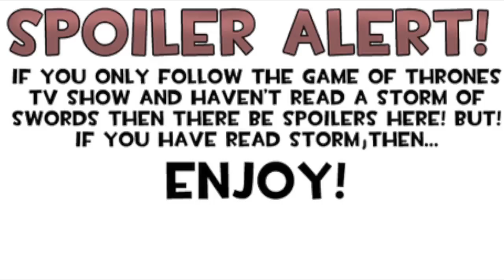Game of Thrones: Prince Oberyn vs Gregor Clegane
SPOILER: This is the fight between prince oberyn and gregor clegane. Just a little background: Oberyn had a very close relationship with his sister Elia. Following the Sack of King's Landing, when he learned that she was raped and murdered by a Lannister knight, Gregor Clegane, along with her son and how her daughter was killed by another Lannister knight (Amory Lorch), he attempted to raise Dorne for Viserys. The new Hand, Jon Arryn, was able to keep the peace, but Oberyn has desired revenge ever since.